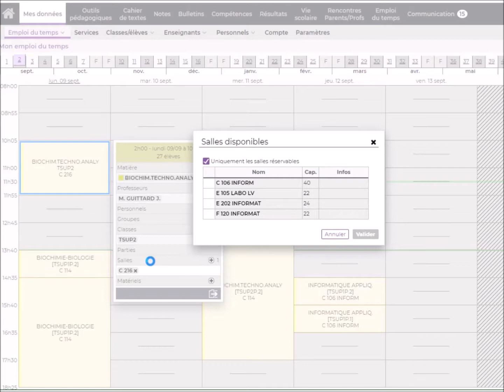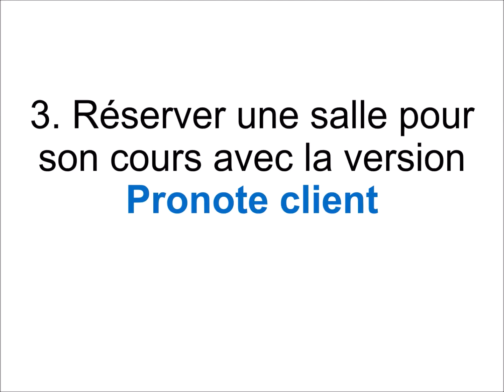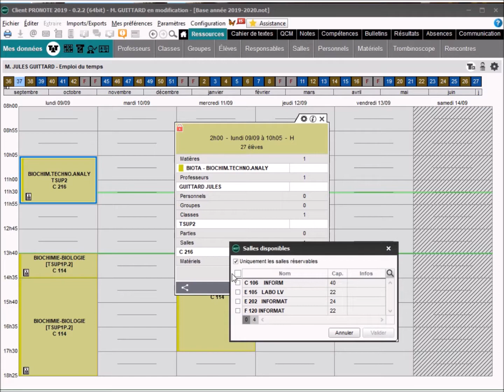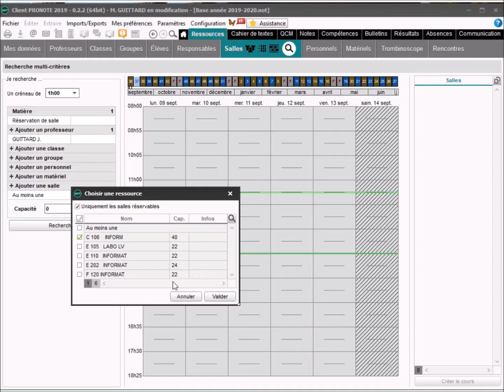Réservation de salle avec Pronote 2019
Pour rappel, la réservation est limitée à 2 semaines modifiables après la semaine en cours. Seules les salles suivantes sont disponibles à la réservation (via Pronote) :
​1/ Salles informatiques - par tous les enseignants :
- C106
​- E110
​- E202
​- F120
​- H004
​2/ Labo de langue - uniquement par les enseignants de LV :
- E105​